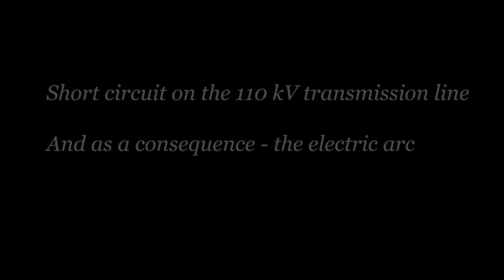Short circuit on the 110 kV transmission line